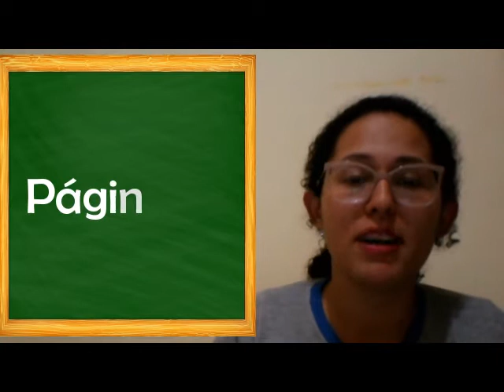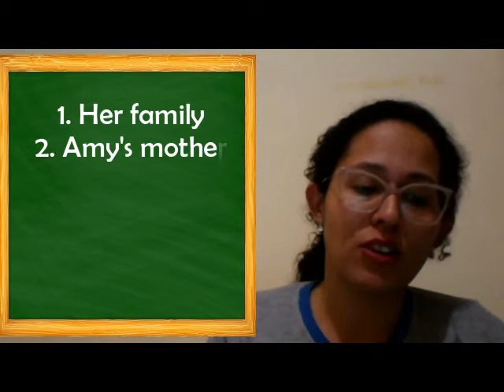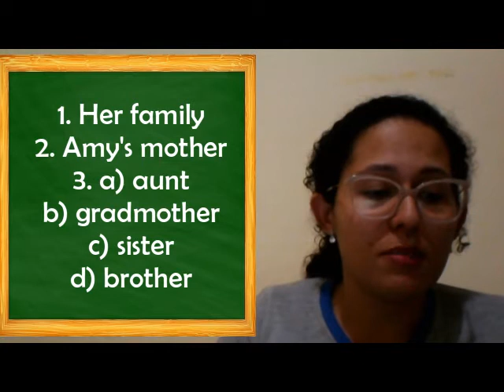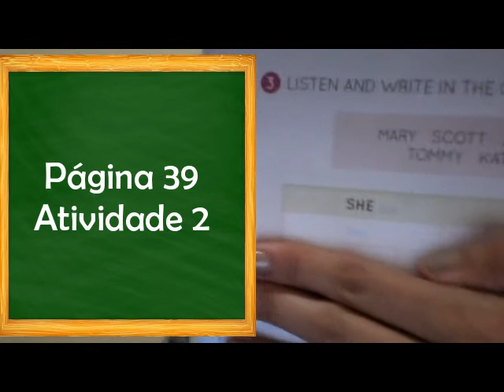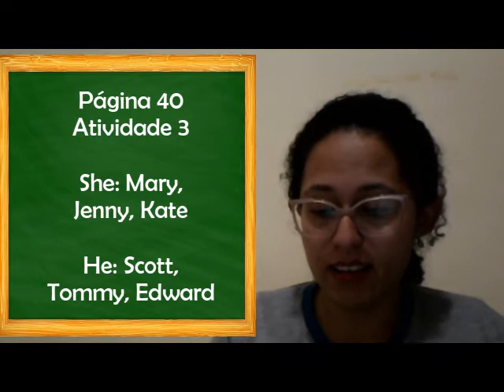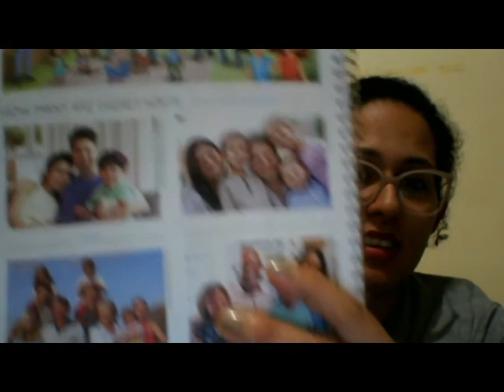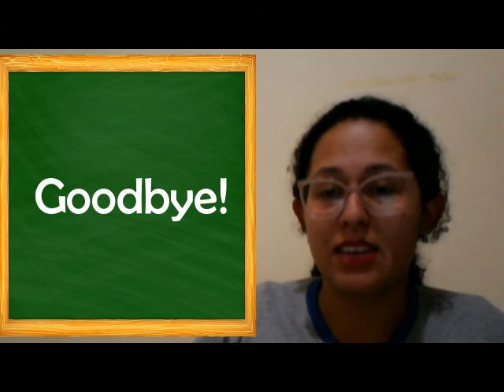1º ano - 3ª aula de Inglês - Dia: 20/05/2020 - Profª Mariane